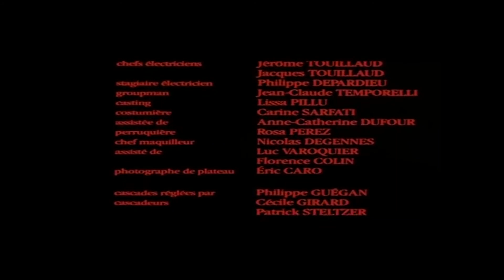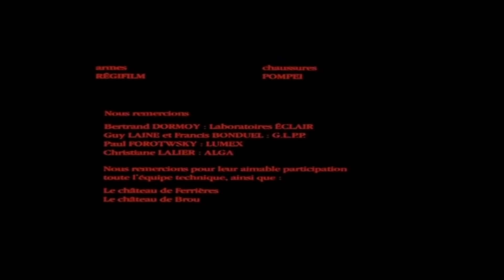Mylène Farmer - LIBERTINE